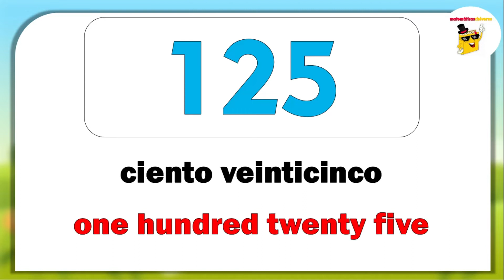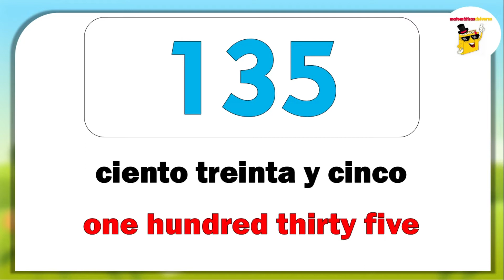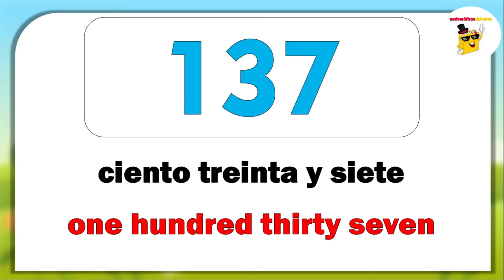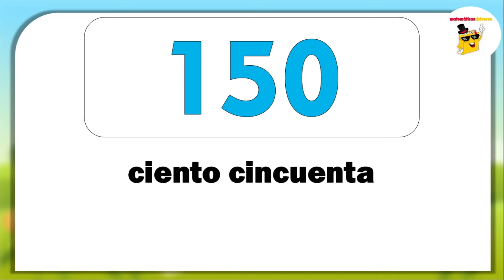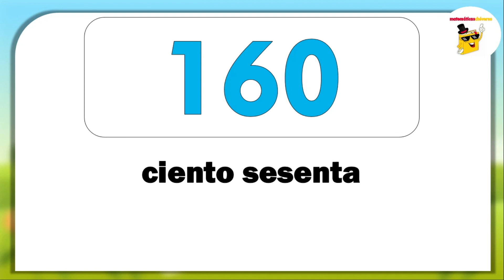⭐Números del 120 al 160 en Inglés y Español 🧠🙋‍♀️I Numbers 120 to 160 in English and Spanish I